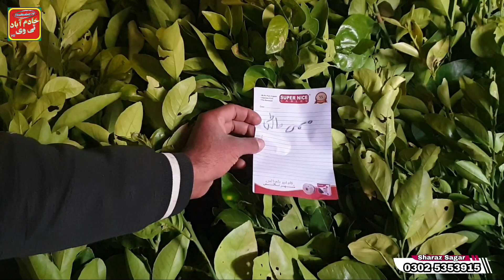Today we bought plants for planting | We bought 100 plants | Plantation started in Azad Kashmir